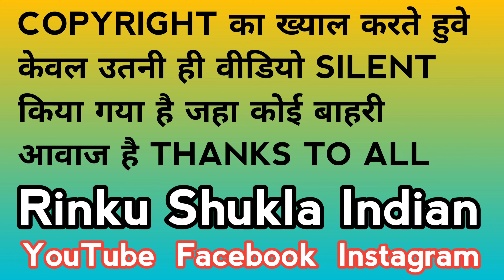Every Indian Wedding | Indian Traditional Wedding Culture | Superstar Indian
भारत की संस्कृति विश्व कल्याण की संस्कृति हैं ll  जितना जरूरत हो उतना ही भोजन ले और विश्व कल्याण में सहयोग करें ll  आपके इस छोटे से सहयोग बचाए गए भोजन से लाखो कराड़ो लोग भूखमारी और कुपोषण के शिकार से बच सकते हैं और अच्छी जिंदनी जी सकते हैं ll  भोजन करते समय पानी लेकर जरूर बैठे जिससे हिचकी आने पे या गले में भोजन अटकने पे आपको कोई दिक्कत ना हो ll खाना खाते समय जूठा नीचे गिरने पे साफ करे सवक्षता अभियान को सफल बनाने का सार्थक प्रयास करें ll

फौलाद का जिगर, फिर कैसा फिकर ll

बना कर दिये मिट्टी के, जरा सी आस पाली है
मेरी मेहनत खरीदो यारों, मेरे घर भी दीवाली है।🙂

Successful Indian Youtuber Kaise Bane सक्सेसफुल इंडियन यूट्यूबर कैसे बने ll
Successful Youtuber Banane Ka Formula सक्सेसफुल यूट्यूबर बनाने का फॉर्मूला ll
Successful Hone Ka Tips सक्सेसफुल होने का टिप्स ll
Successful Youtuber Banane Ka Easy Trick सक्सेसफुल यूट्यूबर बनाने का ईजी ट्रिक ll
Successful Hone Ka Bilkul Hi Aasan Tarika सक्सेसफुल होने का बिलकुल ही आसान तरीका ll
Apni Vedio Viral Kaise Kare अपनी वीडियो वायरल कैसे करें ll
Video Pe View Kyo Nahi Aata Hai वीडियो पे व्यूज क्यों नहीं आता है ll
Apni Vedio Ko Behatar Se Behtr Kaise Banaye अपनी विडियो को बेहतर से बेहतर कैसे बनाए ll
Successful Youtuber Banane Ka Secret सक्सेसफुल यूट्यूबर बनने का सीक्रेट ll
Secret Mantra Of All Successful Youtuber & People सीक्रेट मंत्र ऑफ ऑल सक्सेसफुल यूट्यूबर & पीपुल ll
Successful Youtuber Kitne Ghante Kam Karte Hai सक्सेसफुल यूट्यूबर कितने घंटे काम करते हैं ll
YouTube Vedio Free Promotion यूट्यूब वीडियो फ्री  प्रमोशन ll
YouTube Free Promotion यूट्यूब फ्रि प्रमोशन ll
Youtuber Banana Bahut Aasan काम यूट्यूबर बनाना बहुत आसान काम ll
YouTube And Youtuber यूट्यूब और यूट्यूबर ll

वीडियो लाईक Video Like ll
मोटिवेशनल कॉमेंट Motivational Comment ll
SuperstarIndian सुपरस्टारइंडियन ll
Super star Indian सुपर स्टार इंडियन ll
Superstar Indian सुपरस्टार इंडियन ll

सपोर्ट दो सपोर्ट लो Support Do Support Lo ll
कुछ भी बेकार नहीं है Kuch Bhi Bekar Nahi H ll
सपोर्ट के लिए धन्यवाद Support Ke Liye Dnybad ll
प्यार बनाए रखिए Pyar Banaye Rakhiye ll
आप से सहयोग चाहिए Aap Se Sahyog Chahiye ll
प्यार आशीर्वाद चाहिए Pyar Aashirvad Chahiye ll
आई नीड योर सपोर्ट  Need Your Support ll
आने दो देख लेंगे Aane Do Dekh Lenge ll
Social Media Sabka Hai ll
सोशल मीडिया सबका हैं ll
एक मिलियन लाईक मिलेगा तो पैसा वापस ll

Vlog व्लोग Blog ब्लॉग ll Vlog/Blog व्लाेग/ब्लॉग ll
Video Bideo VDO Vedio Bedio वीडियो बीडीओ ll
Today टुडे 2De 2डे Toडे 2Day Towday Towडे ll
First एफआईआरएसटी Frst फर्स्ट 1St ll
My एमवाई माय माई यमवाई ll
Fazilnagar Fajilnagar Fagilnagar

EPISODE BIG BOSS NEW VEDIO l MY FAMILY SHOW l 22May24/6AM l Superstar Indian  Super star Indian

टीकाकरण कार्यक्रम में शामिल || टीका लगाते समय प्रतिक्रिया || 22May24/6AM || SuperstarIndian

फाजिलनगर गोरखपुर रोड Fazilnagar Gorakhpur Rd l 15Nov2022/6AM l Superstar Indian Super Star Indian

देवरिया उत्तर प्रदेश Deoria Uttar Pradesh l 22Jan2025/6AM l Superstar Indian l Super Star Indian

दुलदुलिया बाजार कोइलासवा Duldulia Bazar Koilasawa | 25Jan2025/6AM Superstar Indian Super Star Indian

कसया कुशीनगर एनएच28 Kasaia Kushinagar NH28 | 16Mar2025/6AM l Superstar Indian Super Star Indian

नकटहा मिश्र फाजिलनगर Nakataha Mishra Fazilnagar | 3Dec2022/6AM l Superstar Indian Super Star Indian

My First Vlog 2Day Fazilnagar Gorakhpur l 2JuneMay2025/6AM Superstar Indian Super Star Indian

गोरखपुर उत्तर प्रदेश Gorakhpur Uttar Pradesh l 1Jan2023/6AM l SuperstarIndian Super Star Indian

फाजिलनगर कुशीनगर Fazilnagar Kushinagar l 1Dec2022/6AM l Superstar Indian Super Star Indian

Gorakhpur Road l National Highway Gorakhpur l 1Jan2023/6AM l Superstar Indian Super Star Indian

My Short Vlog 2Day l Date&Time 1Feb23/9AM l SuperstarIndian Superstar Indian Super Star Indian

बाढू चौराहा फाजिलनगर Badhu Chaurha Fajilnagar l SuperStarIndian Superstar Indian Super Star Indian

अशोक विद्यापीठ फाजिलनगर कुशीनगर ऊप्र ll अशोक विद्यापीठ इंटर कॉ. कुशीनगर ll Super Star Indian

Ashok VidyaPeeth Fazilnagar Kushinagar UP ll Ashok VidyaPeeth Inter Co. Kushinagar || Super star Indian

Indian Village Merrage Ceremony | Merrage Ceremony India | Indian शादी का वीडियो | SuperstarIndian

Indian Wedding Movement | Shadi Funny Video | Indian Wedding Funny Moments | Dulha Ka Funny Dance

Meaning Of Merrage | Indian Shadi Vivah K Saat Vachan | Indian Shadi Vivah Merrage Wedding | Wedding

Indian Shadi Vivah | Indian Wedding Baraat Jaimala | Shadi Ke Riste Badhu Bride Wedding | IWSVMBJR

🌷Thanks For Supporting Me🌷 To All Of You 🙏...